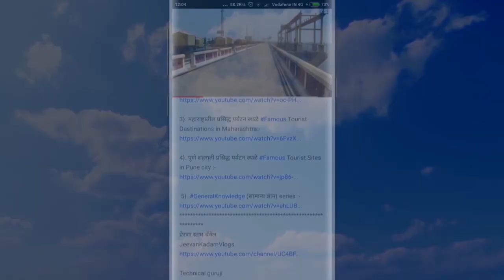भामा आसखेड धरण | Bhama Askhed Dam